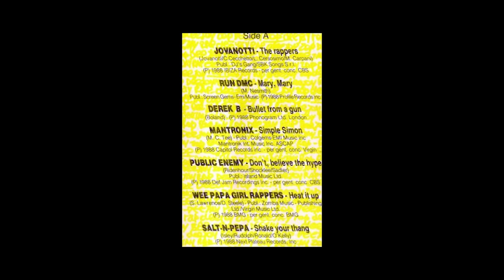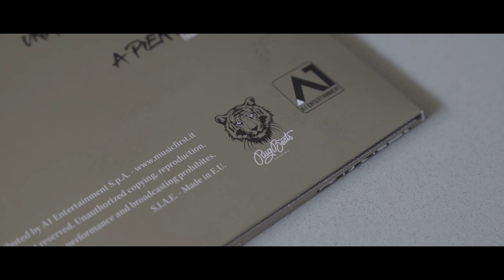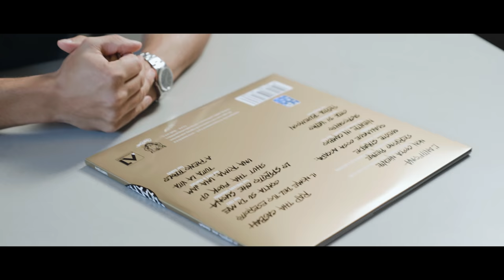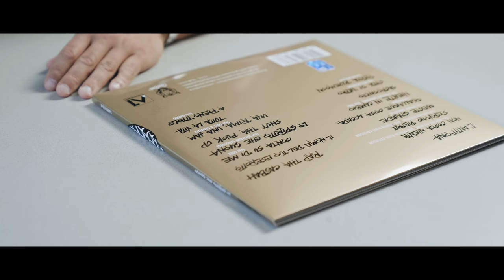Cor Veleno: Lo Spirito suona ancora | ESSE MAGAZINE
Esse Magazine presenta Cor Veleno

Intervistati da Federico Maccarrone
Direttore della fotografia: Davide Vicari e Federico Lombardi.
Montaggio: Davide Vicari
Fonico: Agit Utlu
Grafiche e animazioni: Gianfranco Sposato